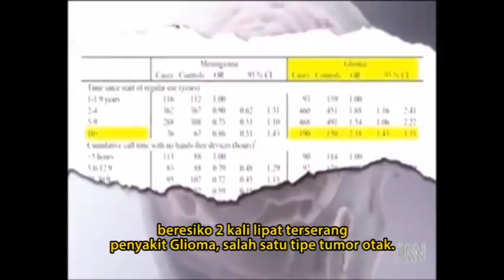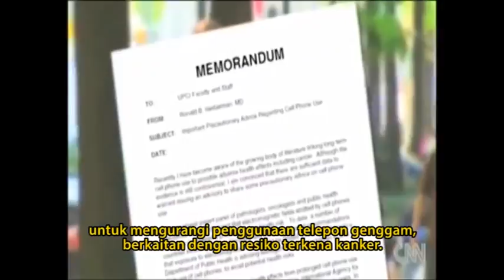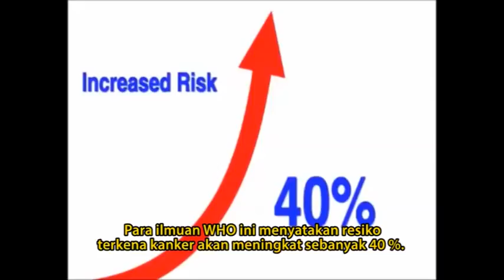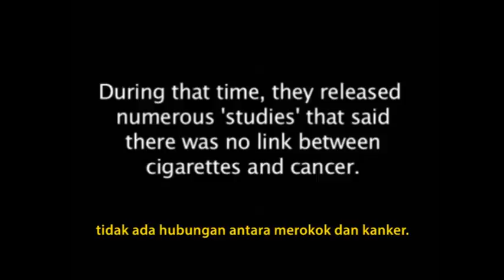DOES RADIATION CAUSE CANCER - Indonesia Subtitles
Does Radiation Cause Cancer ?
How To Protect Your Health ?